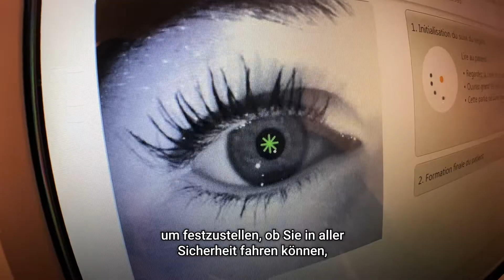Sind Sie immer in der Lage zu fahren?